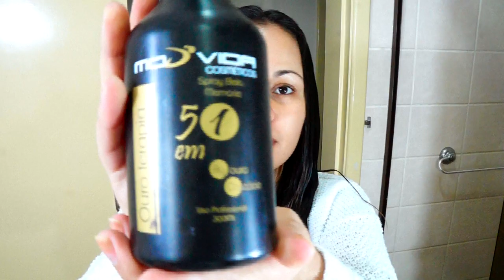Kit Ouroterapia Modvida- Por Joice Magalhães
Link Para compra (Cupom joicepromo)